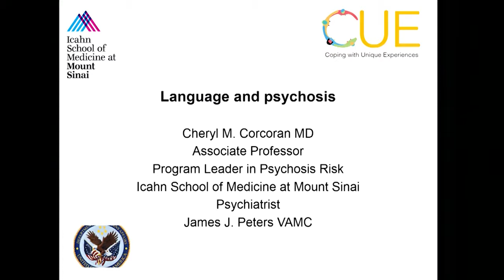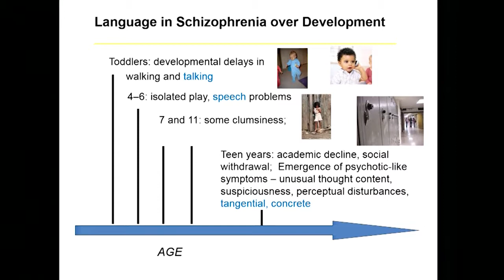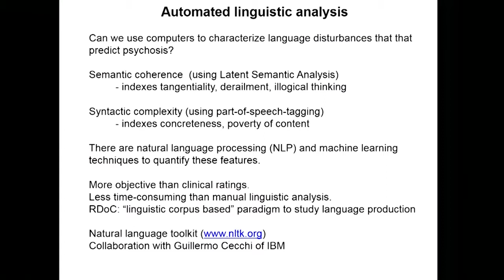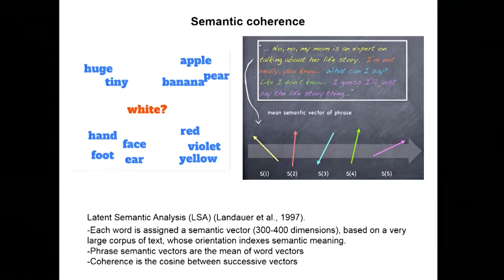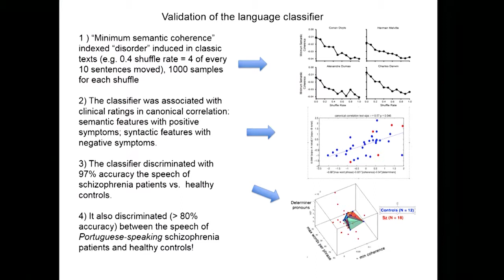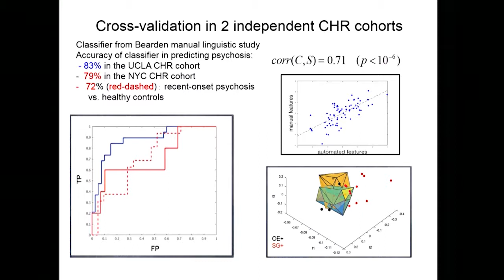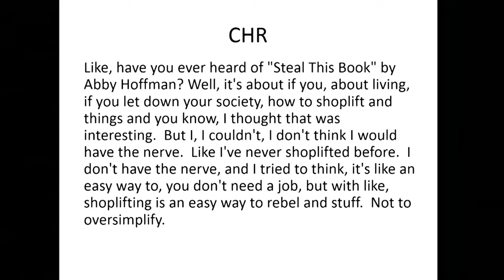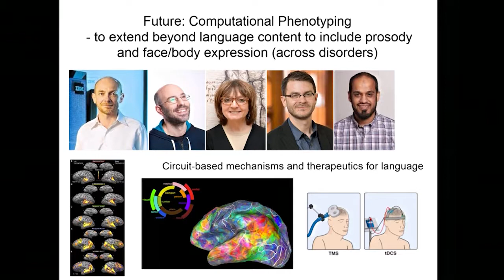Cheryl Corcoran : "Language and Psychosis"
These remarks were part of the 2018 Technology in Psychiatry Summit, an event sponsored by the McLean Institute for Technology in Psychiatry, which occurred November 1-2, 2018 at Harvard Medical School, Boston, MA.

Panel: "Harnessing Natural Language for Prediction and Prevention"

Themes/keywords: prediction and prevention using technology; natural language processing; linguistic predictors of mental health; mining electronic health records; translation of tools or methodologies between languages or cultural contexts

Human communication is at the core of all clinical interactions, especially in psychiatry and psychology, since changes in social function and use of language are often among the first noticeable clues of an emerging psychiatric illness or impending episode. Systems that capture and analyze naturally occurring speech or written language could therefore have transformative potential to aid in low-burden mental health surveillance strategies to support individuals most at risk with both prediction and optimal prevention strategies. This session brings together experts in both computational aspects of natural language processing (NLP), and their deployment in a range of psychiatric illnesses and treatment contexts, including mining electronic medical records for risk stratification, analyzing text-based encounters with a crisis coach to optimize online therapeutic encounters, and predicting individual-level prognosis from open and directed samples of speech and writing.

Cheryl Corcoran, MD, is a graduate of Harvard College and Harvard Medical School. She is Associate Professor of Psychiatry and Program Leader in Psychosis Risk at the Icahn School of Medicine at Mount Sinai. Together with Dr. Guillermo Cecchi of IBM, Dr. Corcoran has identified linguistic predictors of later psychosis onset in youths at clinical risk for psychosis using natural language processing algorithms and machine learning. She now has NIMH funding to study the underlying neural mechanisms of language disturbance across the psychosis spectrum, and to characterize demographic and cognitive correlates of language.

to learn more about the Institute for Technology in Psychiatry.